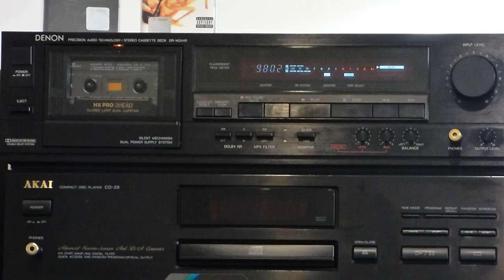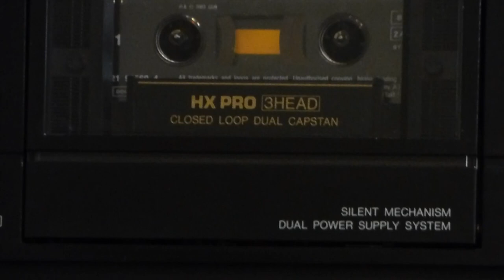Compact Cassette Sound tape deck Denon DR-M24HX, Guano apes music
Compact cassette sound
Film przedstawia dźwięk z kompaktowej kasety magnetofonowej.
Muzyka w filmie: Guano apes
Tape deck: Denon DR-M24HX
Rejestracja filmu: Panasonic Lumix